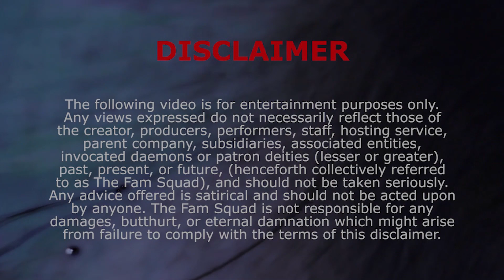Arthur Gunn - Nepali Guy in American Idol || Ft. Ganesh GD & ArunGuni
Auto parts international Pvt. Ltd
(Authorized distributor of Nepal)

Vega Helmets Nepal:
**Axor & Vega**

Moktan :
Luminuous Sneakers,

Attention:
Any social media pages are allowed to use a part of this video until they mention our channel with video link.